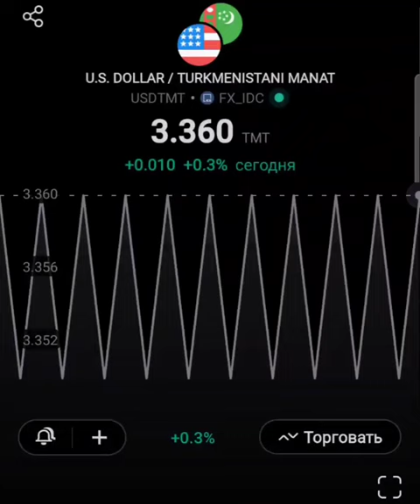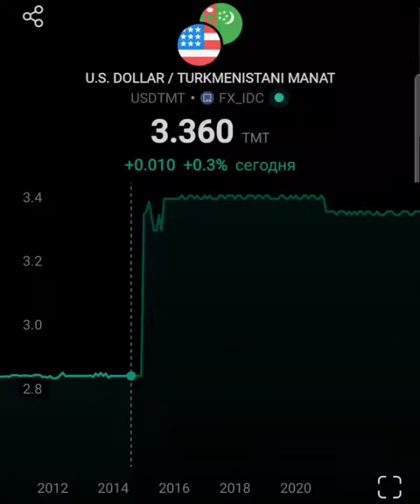Курс доллар США в Туркменистан манат USD/TMT United States Dollar equals 3.360 Turkmenistani Manat